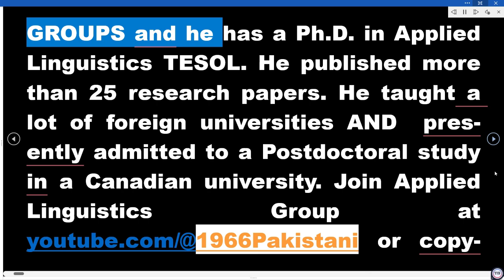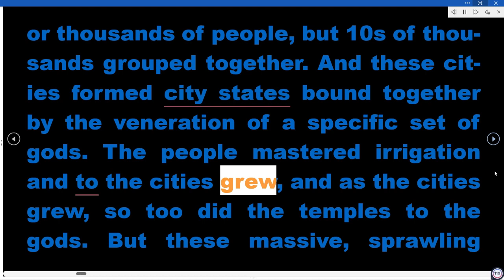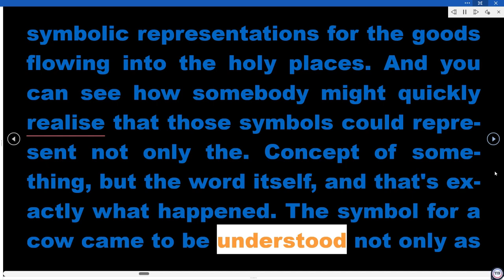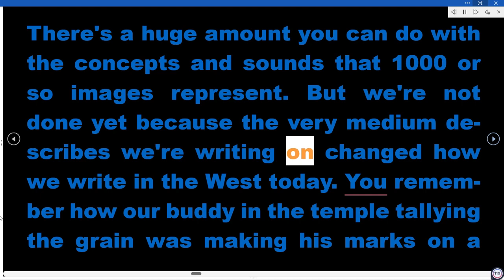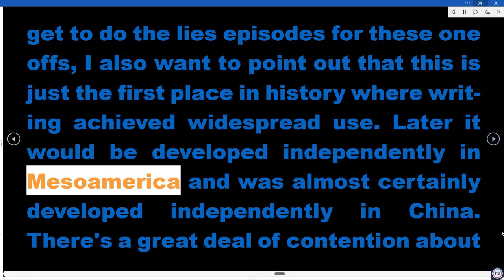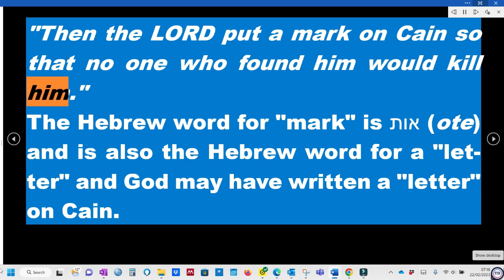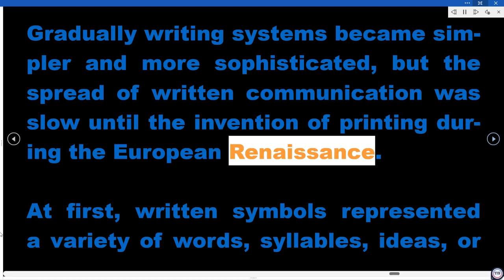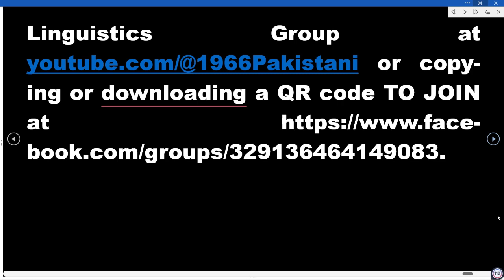Origin of writing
Origin of writing - BS ENGLISH SEMESTER-1 - INTRODUCTION TO LANGUAGE STUDIES - Level: BS 1st  Semester  Course Code: ELL103 - QUESTION NO. 10 - BY DR. KHALID MALIK PHD APPLIED LINGUISTICS - FOUNDER OF APPLIED LINGUISTICS GROUP     uTUBE.COM/ @1966pakistani